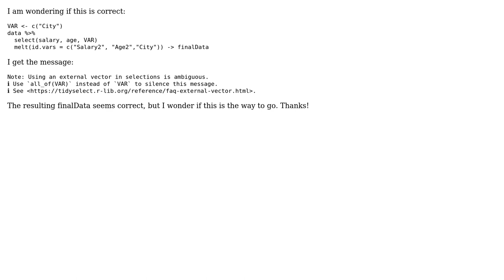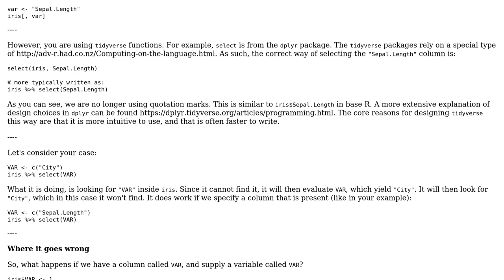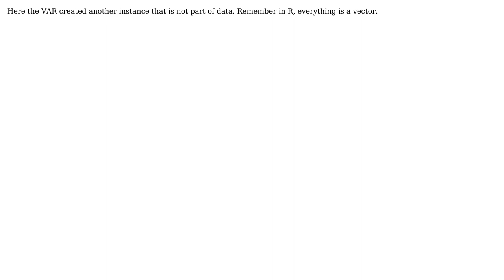Code Review: R coding: creating a name variable to use with select (2 Solutions!!)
Code Review: R coding: creating a name variable to use with select

With thanks & praise to God, and with thanks to the many people who have made this project possible! | Content (except music & images) licensed under CC BY-SA | Music | Images & others | With thanks to user slamballais user Elina Bochkova user Balakumar Natarajan and the Stack Exchange Network Trademarks are property of their respective owners. You are responsible for your own actions.